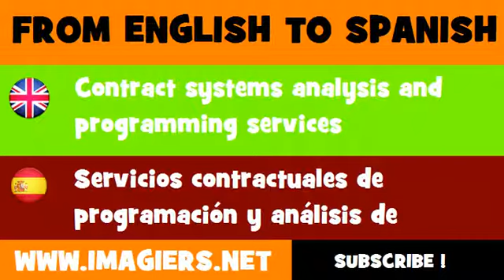FROM ENGLISH TO SPANISH = Contract systems analysis and programming services